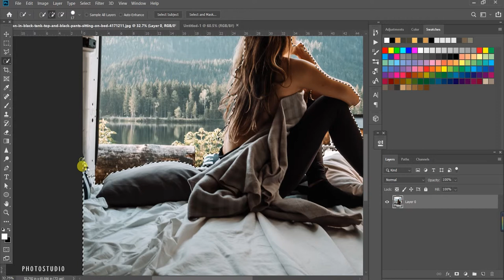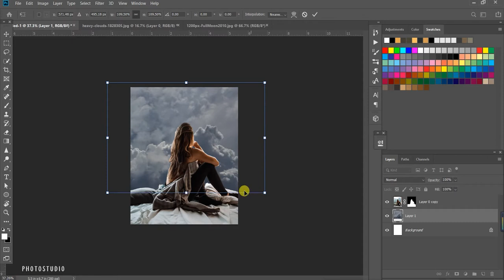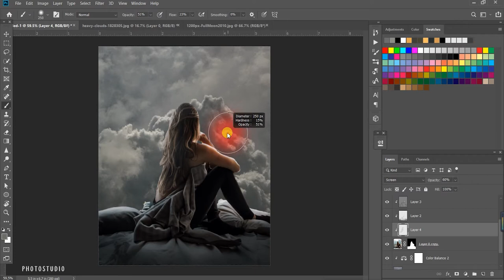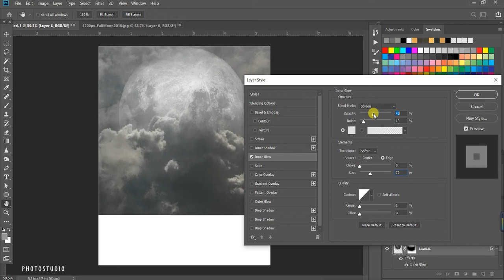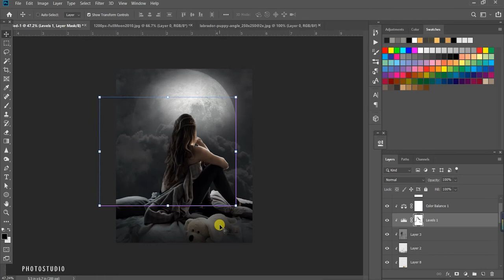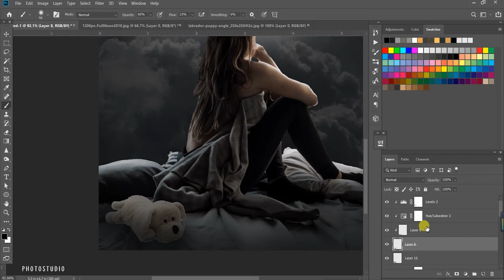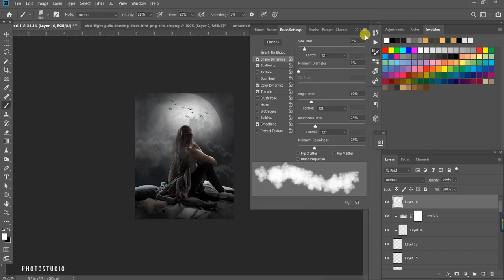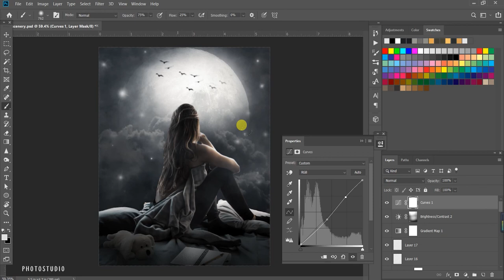Sweet Dream - Photo Manipulation | Tutorial